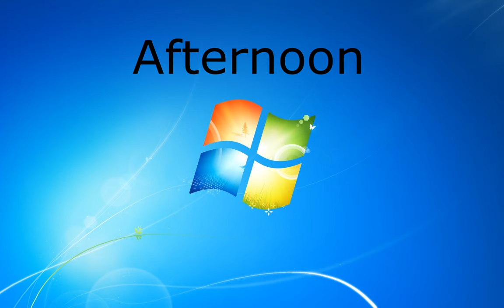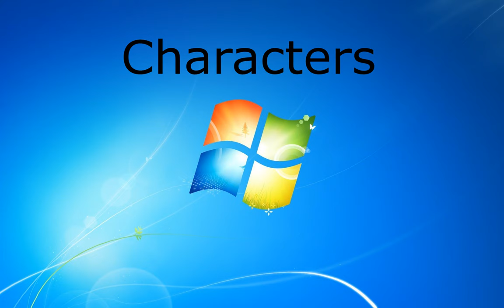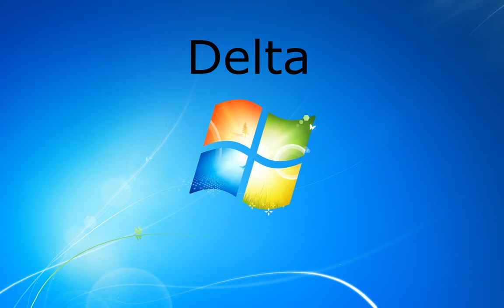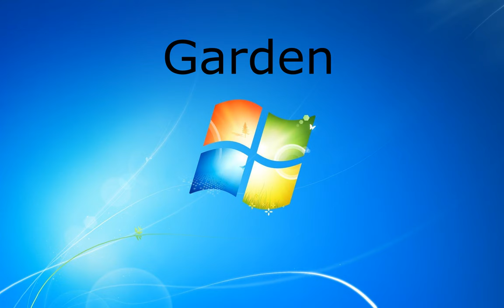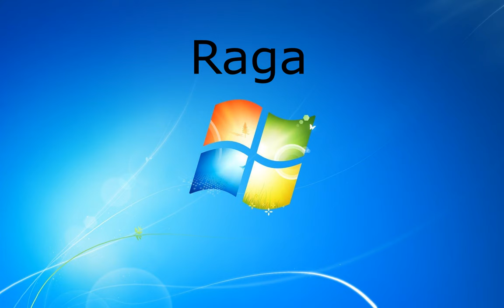Windows 7 All Sounds